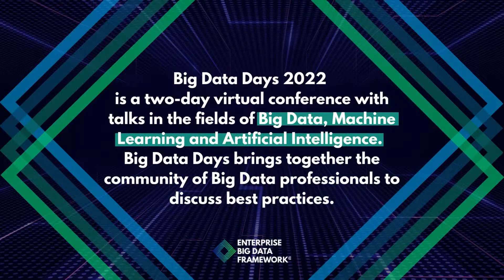Big Data Days 2022 - Virtual Conference Overview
Why Join the Big Data Days 2022?
We bring together the Big Data, Machine Learning and AI community.

The Enterprise Big Data Framework Alliance (EBDFA) is running its third Big Data international virtual conference that will be hosted from May 24 to 25, 2022. Due to the global developments with regards to the COVID pandemic, this year’s edition will again be presented virtually. The Big Data Data Days 2022 will feature international Big Data and Analytics experts and professionals with the aim of providing opportunities to network, knowledge sharing and fostering Big Data and Enterprise AI ecosystem development.

Big Data Days 2022 aims at bringing together the research and innovation community working on Data, Machine Learning (ML) and Enterprise Artificial Intelligence (AI), promoting opportunities for this community to grow. In 2022’s edition, the event will highlight thought leadership on Big Data best practices in the Enterprise, explore innovative ML and AI case studies, and next-gen Big Data technology, allowing professionals to share their expertise in the domain that provides visibility to a larger number of international initiatives and projects throughout the field.

The Big Data Days 2022 is organised by the Enterprise Big Data Framework Alliance, in collaboration with industry and Academic Partners throughout the region. It is held online and is free of charge.